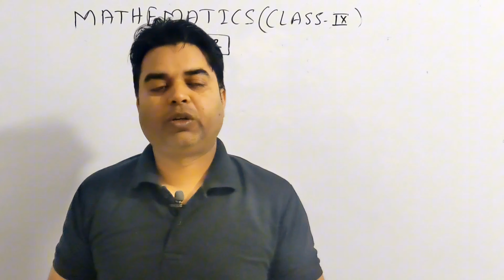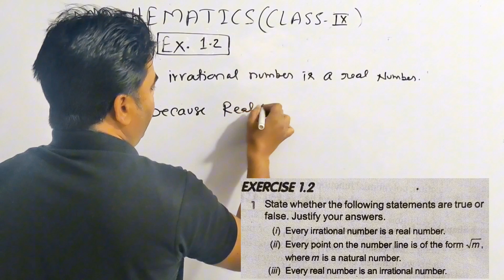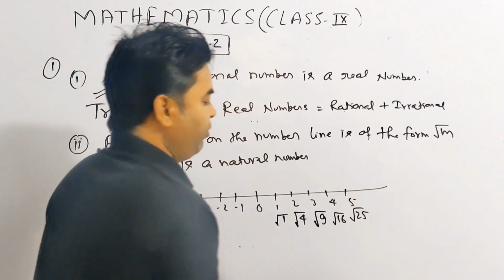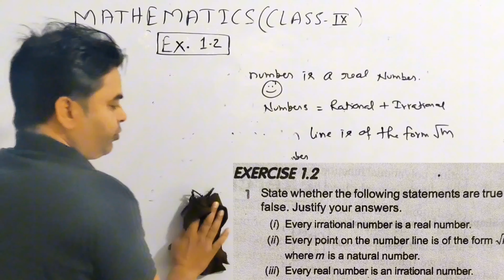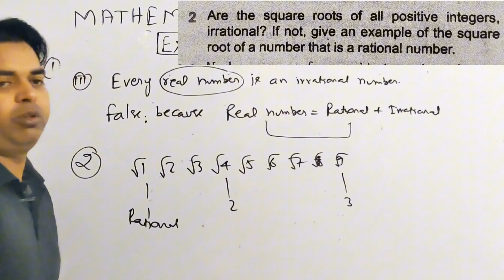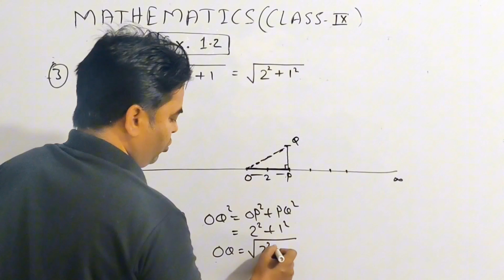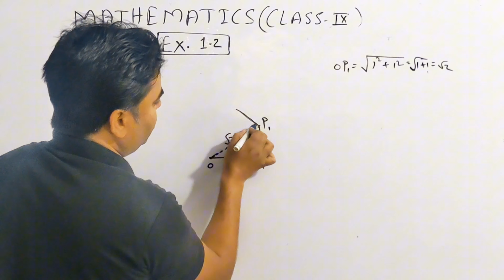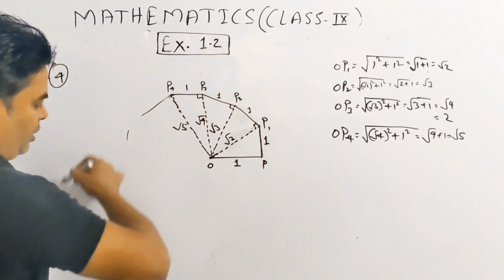Number System 🎯 Complete Exercise 1.2 🔥CBSE Class 9 Maths ✨ New NCERT 2025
CBSE class IX maths new ncert chapter 1 number system complete exercise 1.2 solutions.

Number System class 9 maths ncert exercise 1.2 solutions.

How to represent √5 on the number line.

Classs room activity how to make square root spiral.

Difference between rational and irrational numbers on the basis of terminating non terminating non repeating decimal expansion.